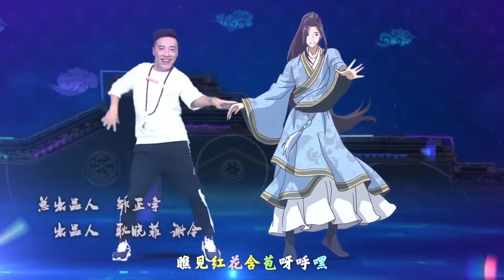Psychic Princess Opening 2 (Episode 16)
Opening from ep 16, first season's last episode.